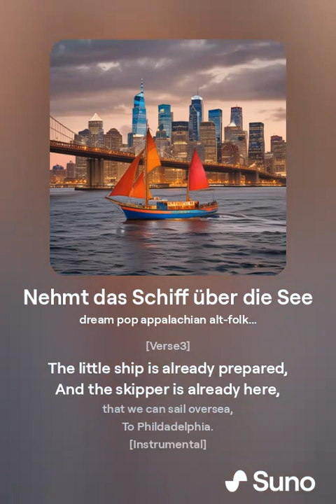Today Sisters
Today, for the last time, sisters.
we shall meet here once more.
Tomorrow we will meet again,
In Philadelphia.

Let us go, sisters,
merrily to America.
Our brothers are already there,
To Philadelphia.

The little ship is already prepared,
And the skipper is already here,
that we can sail oversea,
To Phildadelphia.

To Philadelphia

Heute zum letzten Mal, Schwestern.
werden wir uns hier noch einmal sehn,
Morgen werden wir uns wiedersehn ,
Nach Philadelphia.

Lasst uns gehen, Schwestern,
fröhlich nach Amerika,
Unsere Brüder sind schon da,
Nach Philadelphia.

Das kleine Schiff ist schon bereit,
Und der Skipper ist schon da,
dass wir hinübersegeln können,
Nach Phildadelphia.

nehmen wir Abschied von hier,
Morgen sehen wir uns wieder,
Singen neue Lieder,
In Philadelphia.

Text: volkstümlich aus Hessen